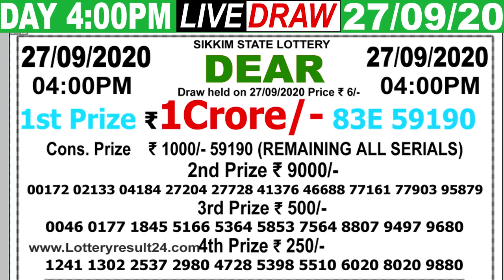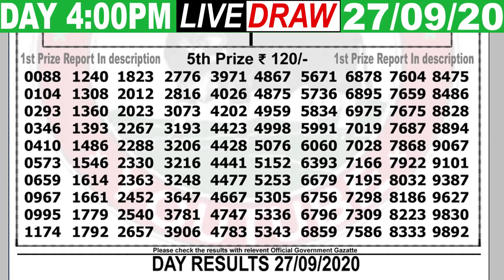Lottery Sambad Live result 4PM Date27.09.2020 DearDay SikkimLive Today Result Lottery khela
1st Prize -
Cover Topic :-
1)lottery sambad
2)Nagaland State Lottery
3)west bengal state lottery
4)Sikkim state Lottery
5)lottery sambad banga bhumi super
6)lottery sambad bangla
7)lottery sambad bengali
8)lottery sambad bumper
9)lottery sambad bangalakshmi lottery
10)lottery sambad bangasree super
11)lottery sambad bengali newspaper
12)lottery sambad west bengal
13)west bengal state lottery result today bangalakshmi
14)west bengal state lottery live
15)west bengal state lottery 4pm
16)west bengal state lottery sambad bumper 2020
17)nagaland state lottery result
18)lottery sambad night result
19)nagaland state lottery result today 8pm
20)nagaland state lotteries result yesterday 8pm
21)nagaland state lottery morning
22)nagaland lottery sambad
23)dear lottery result
24)lottery sambad 2019
25)nagaland lottery prediction
26)dear lottery sambad
27)lottery sambad live
28)lottery sambad night result
29)rajshree lottery sambad
30)old result
31)nagaland state lottery result today 8pm
32)sikkim lottery live
33)sikkim lottery sambad
34)dear lottery result
35)nagaland state lottery
36)sikkim state lottery morning
37)west bengal state lottery
38)morning lottery sambad
39)nagaland state lottery result today 8pm
40)nagaland state lottery sambad
41)dear lottery result
42)nagaland state lotteries result yesterday 8pm
43)lottery sambad night result
44)sikkim state lottery
45)nagaland state lottery morning
46)dear lottery sambad
47)gdn, gdn network
48)google ads youtube
49), a2z adwords , adwords

- - - - - - -Youtube Zindabad - - - - - - -